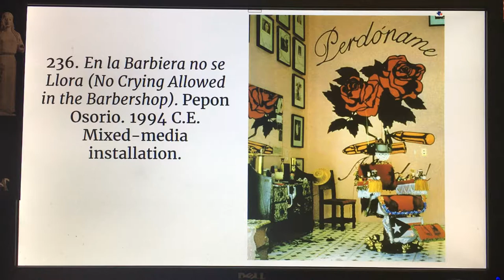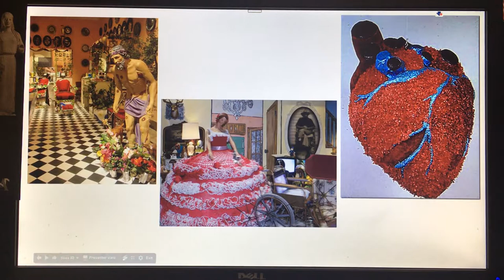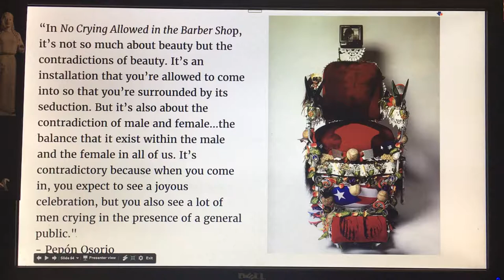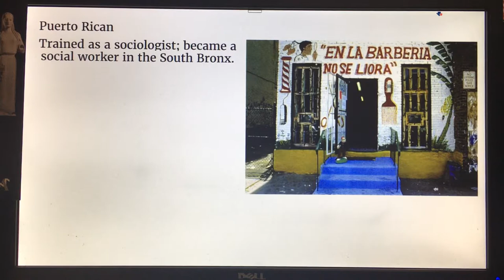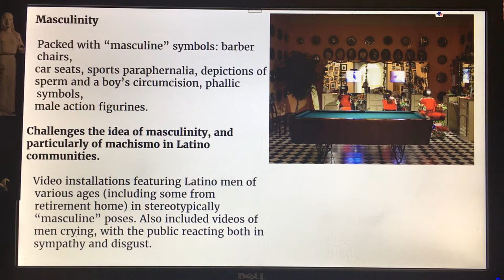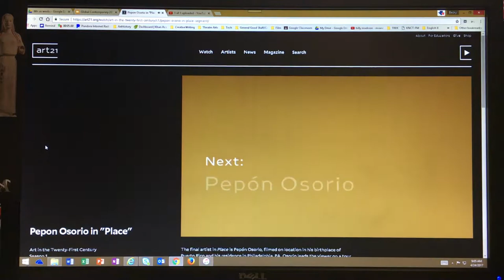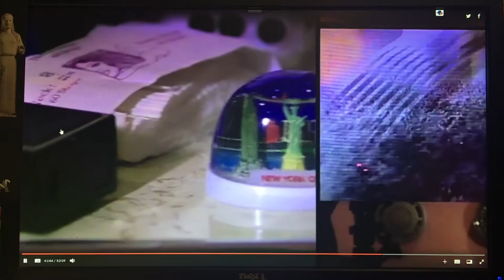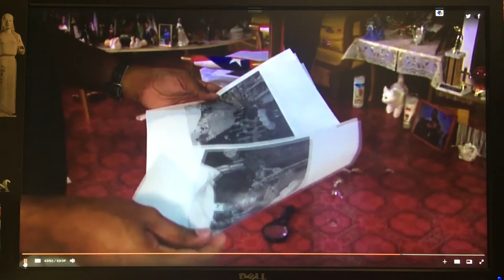No Crying Allowed in the Barbershop